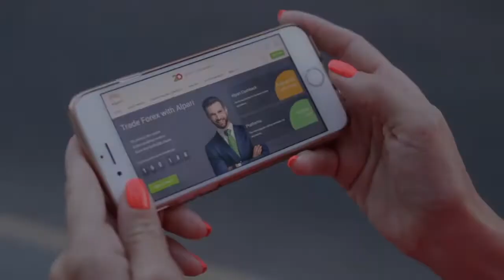Raízen vai inaugurar sua primeira planta de biogás